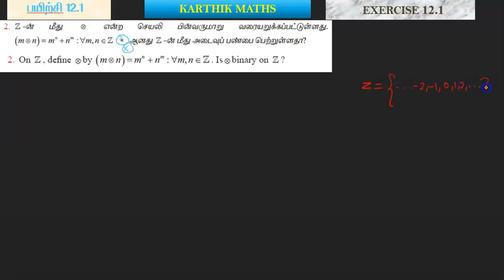EXERCISE 12.1 Q.NO.2 AND 3 | 12TH MATHS TN | CHAPTER 12| DISCRETE MATHS | TAMIL& ENGLISH MEDIUM